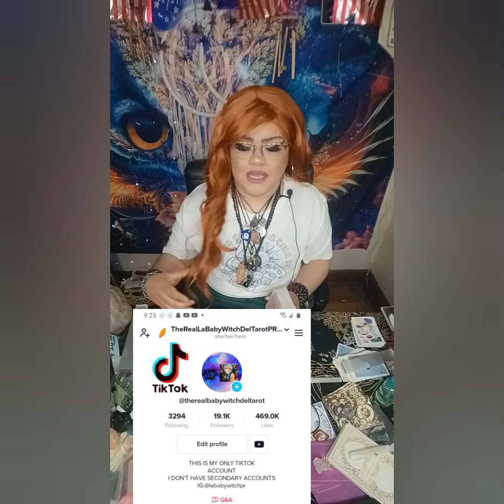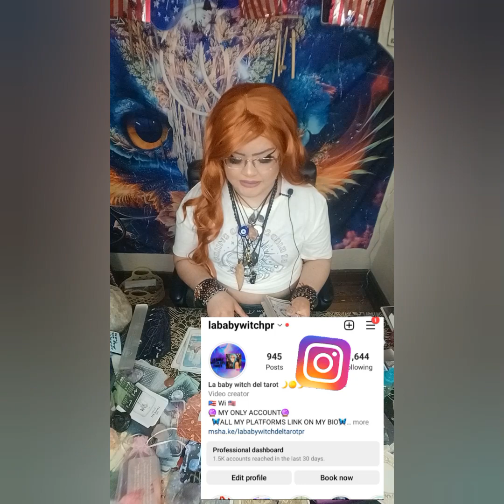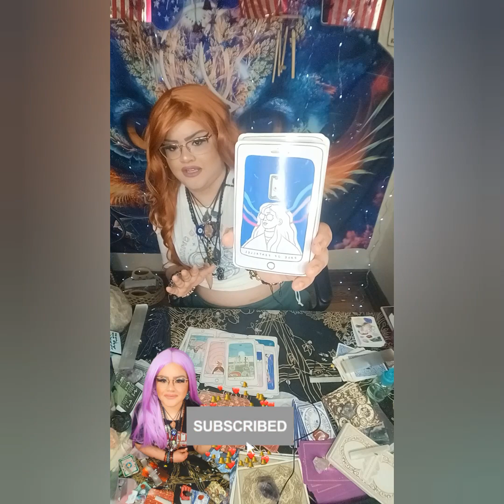THE VEIL IS THINNING‼️THE TRUTH ABOUT THEIR "LUXURIOUS" LIFESTYLE‼️LAWSUITS ⁉️CHEATING & PREGNANCY⁉️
5656 S Packard Ave Ste 200
Michelle Abraham

📸Second Instagram:@babywitchsoultribe
🛒 Amazon Store Front: